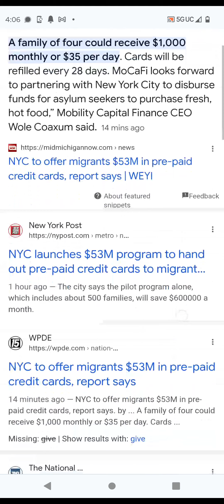NYC to give MIGRANTS $53 MILLION TO BUY DEMOCRAT VOTES, NO VOTER ID REQUIRED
Looking forward to all your comments and feedback, no question is dumb question, so ask in the comments and I hope someone will respond to you and I do spend hours replying also.